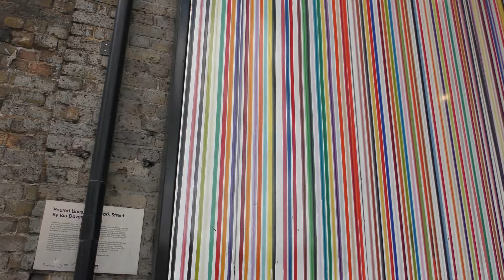Ian Davenport, Poured Lines Art@Site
Fresh colours in an awkward place
Shape
Narrow vertical lines have many colors: primary, greyed to saturated. When the work is viewed between two fingers, each section is shown with it’s different color combination and atmosphere. If you look closely, you see that the work is made by hand. Most lines have one color along the entire height and thickness, but sometimes there is a subtle gradient. This can be seen only after careful study.
Material
Paint is brought on a large smooth shiny sheet. Such work is exceptional in public space; is this space paintings and also works with color are a minority.
Location
The work of art fulfills a clear function, namely it reduces an annoying feeling on an awkward place, namely under a bridge. Here the walls are frayed and dirty and there are many shades of gray.
Impact
Under a bridge, many people tend to walk briskly. Therefore, the artwork is viewed volatile. At the same this artwork is hard to read and interpret because of the large number of colors that evoke many different emotions. Therefore, the impact is not what it might have.
Meaning
Each artwork can be classified by function: by an aesthetic function, an artwork can make remember, can shock, can be cheerful. An artwork can also play a role in an awkward space where people stay only for a short while. If there was made a choice for certain effect, a certain emotion, this artwork would have been stronger and more effective.